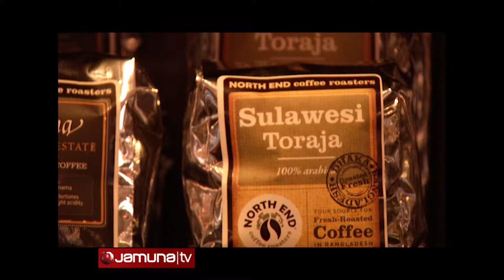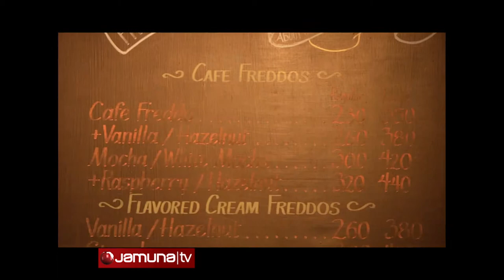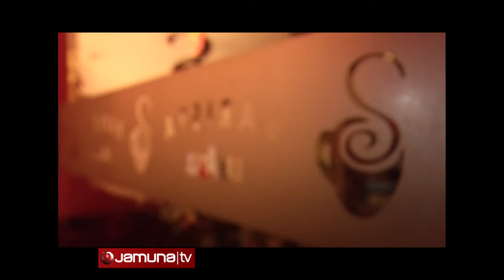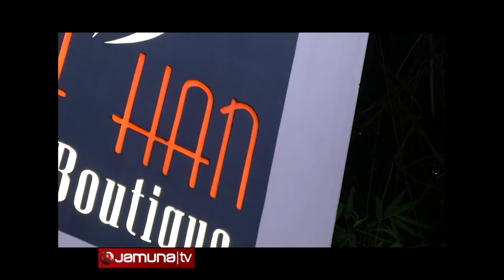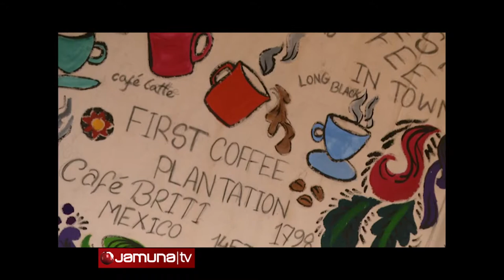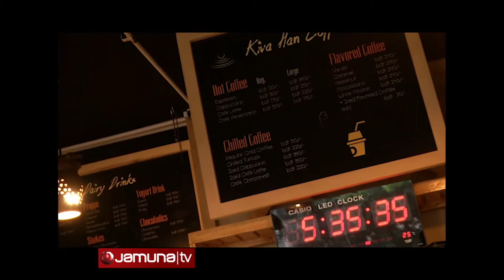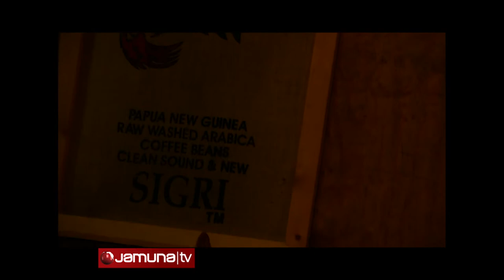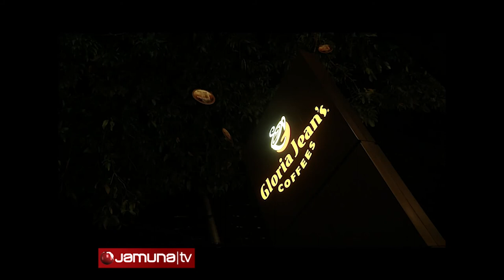Ponchok EP 7